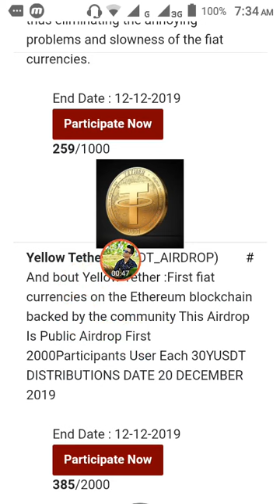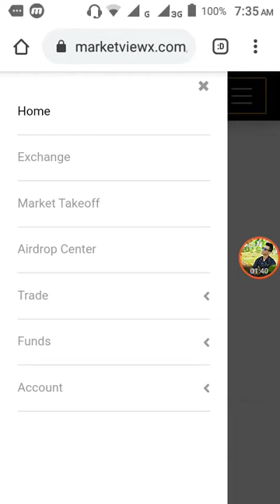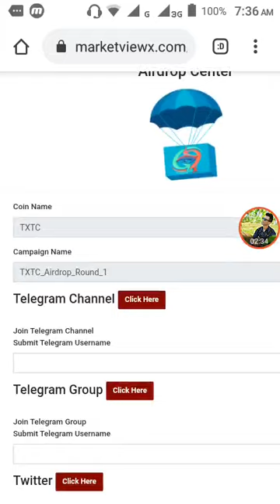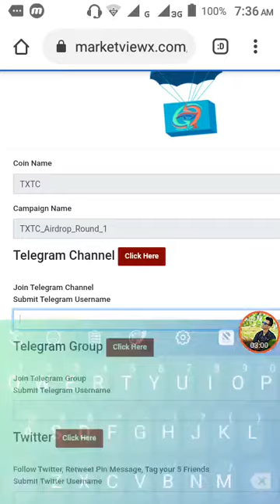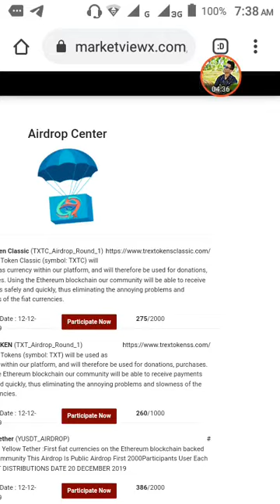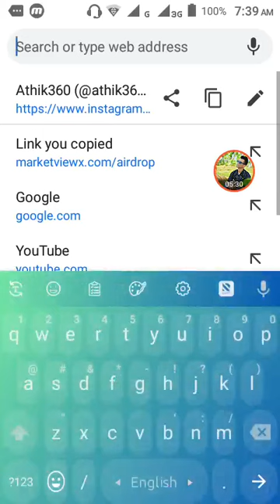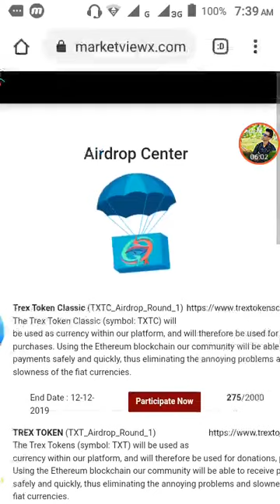🚀Marketviewx Exchange সাইট থেকে TXTC,TXT,YUSDT,TEEN,VIX টোকেন পাবেন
আমাদের টেলিগ্রাম চ্যানেলে জয়েন করতে ভুলবেন না।